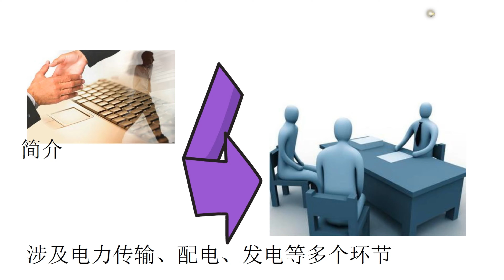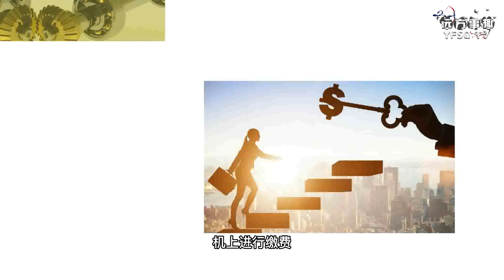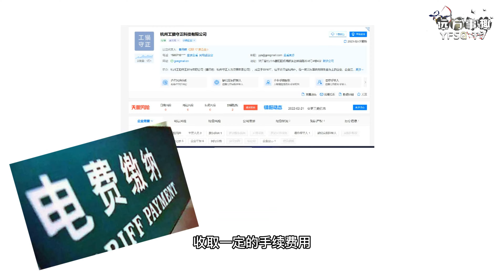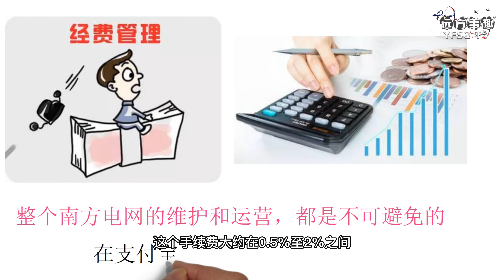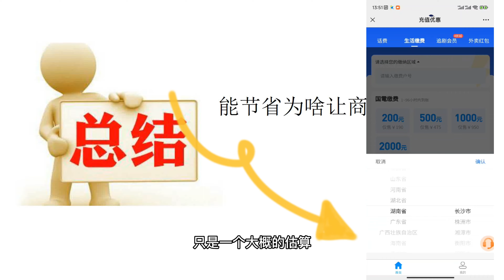缴费200元,南方电网却获得超半数收入?电费利润之高难以理解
生活福利亲测哦：优惠很大充话费，充燃气费，充电费，充外卖红包，充影视VIP，复制到微沁V打开链接入：

Thank you for your greatest support, and I will show you more wonderful videos.🍻🍻🍻）

        实现人生的价值何止千万，我们每个人都有无限种选择和可能，回想我们的过往，有的事情如果只能来一次的话，你现在有再来一次的机会的话，你还会那么着急吗？